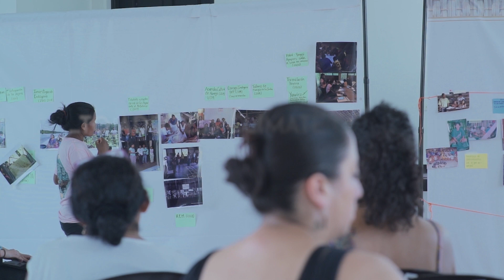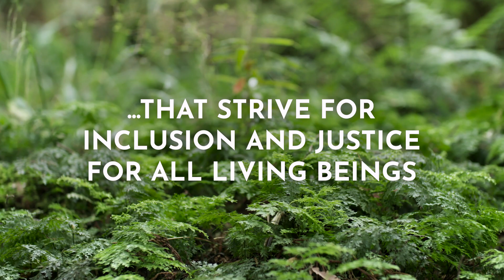Happy International Women's Day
Women and girls, in all their diversity, are at the frontline to protect our planet. Their solutions and perspectives are critical to address the crises. The Green Livelihoods Alliance is dedicated to the full inclusion and meaningful participation of women and girls in safeguarding tropical forests.